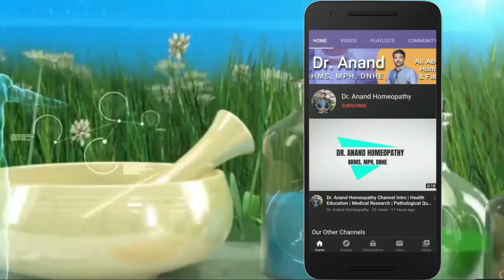पुरुषों में फर्टिलिटी कैसे बढ़ाये | Boost Male Fertility Naturally | Fertile M Capsule uses in hindi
My self Dr. Anand and I Explain Health Education & Medical Science & Research and Pathological Queries in simple language. Today I explain about can you increase male fertility, is there a way to boost sperm count, ways to naturally boost sperm count, boost male fertility naturally, fertile m capsule, fertile m tablet uses in hindi, fertile s capsules benefits, what are the best fertility pills, which medicine is good for fertility, पुरुषों में फर्टिलिटी कैसे बढ़ाये, male infertility, infertility, fertility, fertile m capsule ke fayde, fertility booster for men, fertility booster for male, best fertility booster for men, so watch the full video to know it.

Fertile M Capsules

Mode of Payments :

1.

2. Paytm, Google Pay, Phone Pay on 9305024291

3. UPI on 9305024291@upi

4. Bank Transfer

Thanks & Regards
Dr. Anand